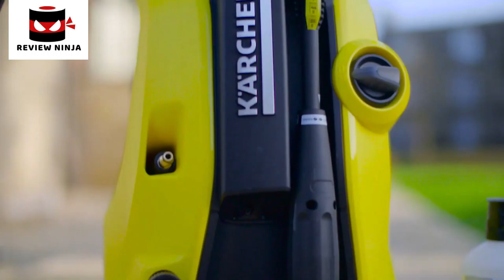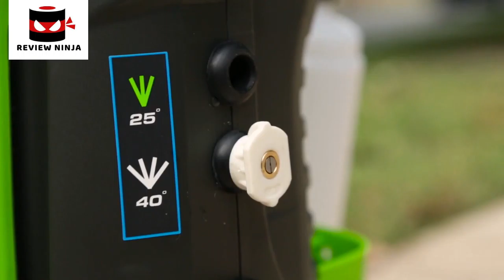5 Best Pressure Washers. Rating 10/10.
In today's video we've hand-picked the 5 best pressure washers for 2021.

► 5. Karcher 13246440 K 5 Premium Plus Electric Pressure Washer -

► 4. Sun Joe SPX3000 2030 Max PSI 1.76 GPM Electric High Pressure Washer

► 3. AR Blue Clean AR2N1 Electric Pressure Washer

► 2. Greenworks 1500 PSI 13 Amp 1.2 GPM Pressure Washer

► 1. Briggs & Stratton Gas Pressure Washer